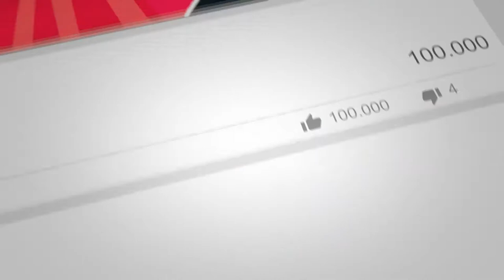Como evitar que SEU APP fique todo bugado igual o CYBERPUNK 2077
Chegou a hora do último vídeo de 2020 e vamos conversar um pouco sobre BUGS em softwares e game, principalmente no game CYBERPUNK 2077. Veja como evitar erros em seus códigos e como você pode ser um profissional que ganha dinheiro encontrando BUGS em aplicações e jogos.

00:00 | Bugs sempre vão existir
00:21 | O que são Bugs em Softwares e Games
02:33 | Bugs comuns em games softwares
05:43 | O que causa Bugs no CYBERPUNK 2077?
08:35 | Como evitar Bugs?
09:57 | Como resolver Bugs do CYBERPUNK 2077?
11:21 | Oportunidades profissionais em Bugs
14:45 | Feliz 2021 TEKER!
15:32 | Erros de gravação